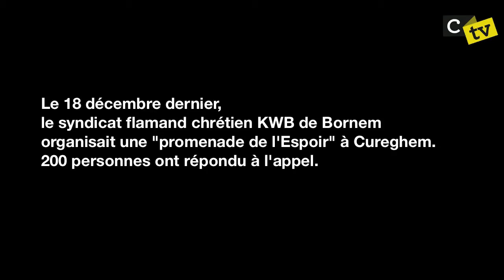La Marche de L'Espoir / Tochten van Hoop (Corsaires TV 1/Saison 2)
Le 18 décembre dernier, le syndicat chrétien KWB de Bornem organisait une Marche de l'Espoir (Het Tocht Van Hoop) à Cureghem pour sensibiliser ses membres à la problématique du quartier.